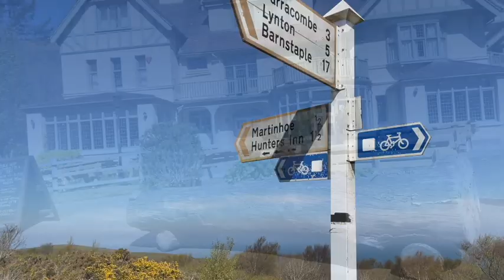Riding through The Valley Of The Rocks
Spring Bank Holiday weekend meant I had more time off. So I thought I'd head off to Lynton and ride through the Valley of The Rocks. Met up with Dan who didn't want to be filmed. You can hear him moaning about being in shot halfway through...ha ha.

Going through the valley we got separated on the descent so, for a moment I thought I was on my own for the ride back. Living in Devon gives me the chance to ride amazing places. I hope you enjoy my first lifestyle video.